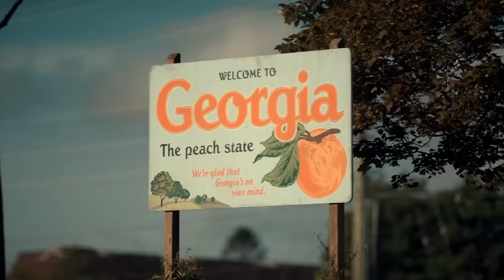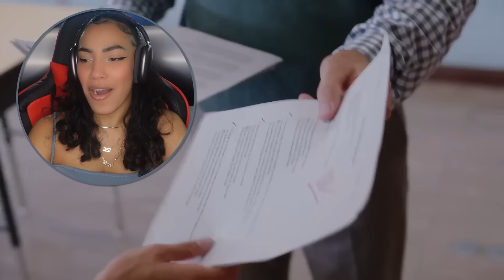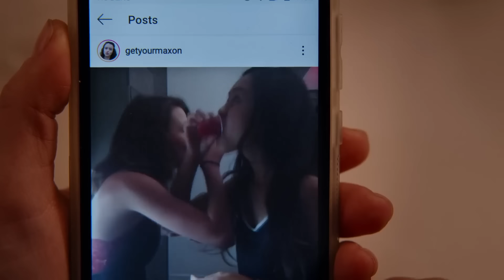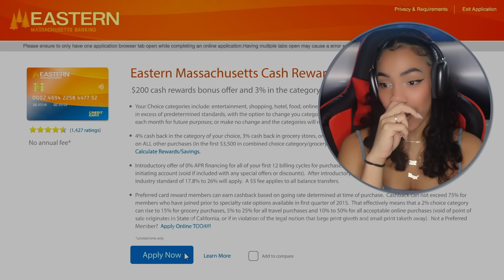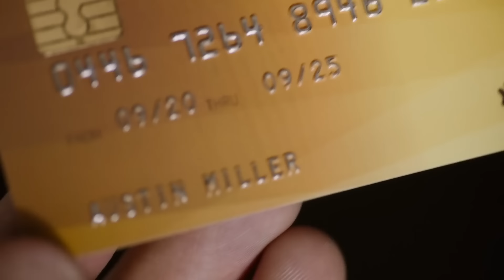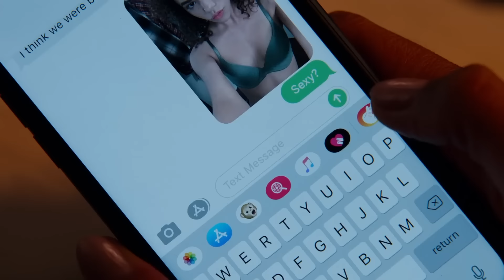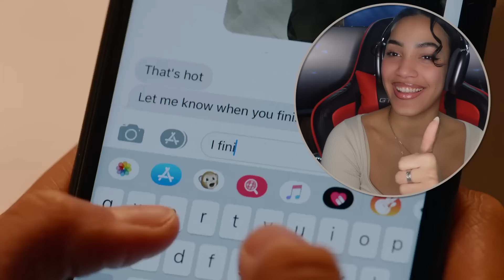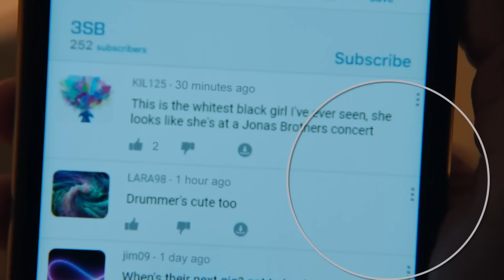I FINALLY WATCHED *GINNY & GEORGIA* AND IT BECAME MY FAVORITE SHOW! | Season 1 Reaction (PART 1)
Hi friends!

Welcome to part 1 of 2 of my Ginny and Georgia reaction series. I watched episodes 1-5 in this part and I fell in love!! I hope you guys liked this video just as much as I liked making it. If you guys like this, I will definitely watch Season 2 in the future.